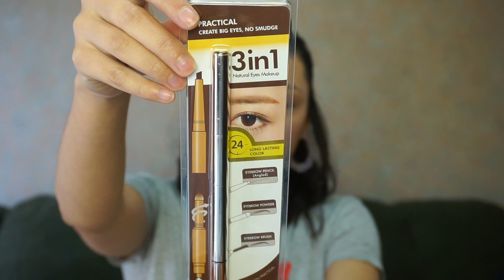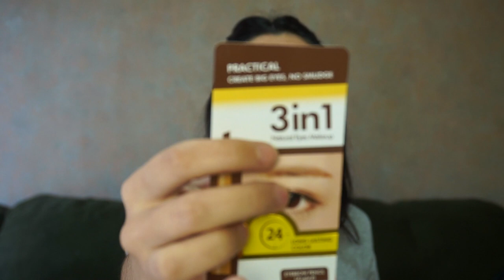MINISO 3 en 1 lápiz de ceja | del 1 al 10 | Liz Guajardo MUA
Nueva review... nuevo producto.
Lápiz para ceja 3 en 1

- Special thanks - 🙏
Motion Intro: Luisa García Carvajal